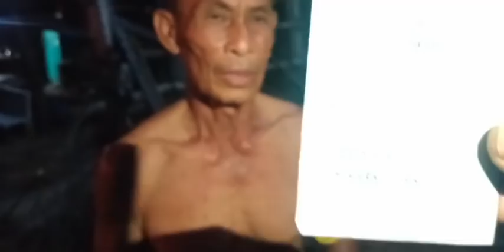คุณลุงปรีชา มีชะนะ ถูกฟ้องให้ชดใช้ค่าเสียหาย แต่ไม่เคยถูกสอบปากคำ จากพนักงานสอบสวนแม้แต่ครั้งเดียว